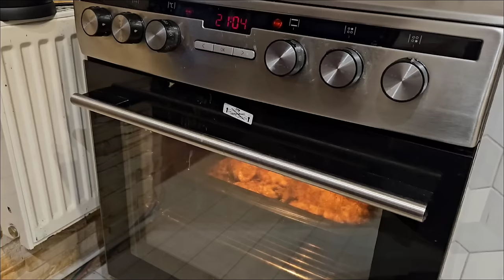Świąteczne roladki schabowe w kiszonej kapuście - smak zaskoczy gości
2 kg kiszonej kapusty
2 duże cebule
30 deko pieczarek
Słoninka lub boczek
Przyprawy :
Liść laurowy
Ziele ang
Sól
Pieprz
Vegeta
Oliwa z oliwek
Schab
Mięso mielone